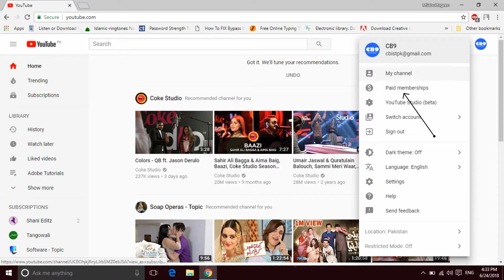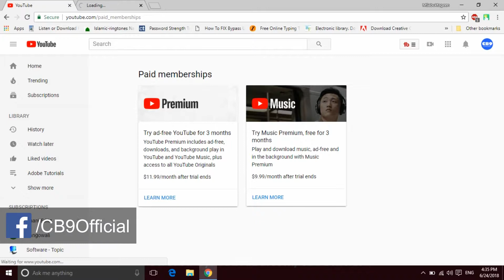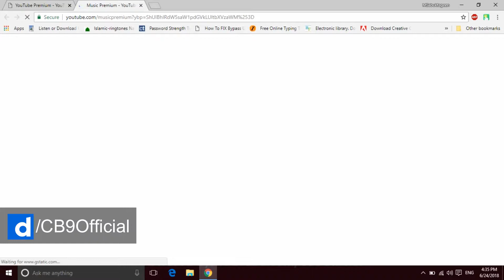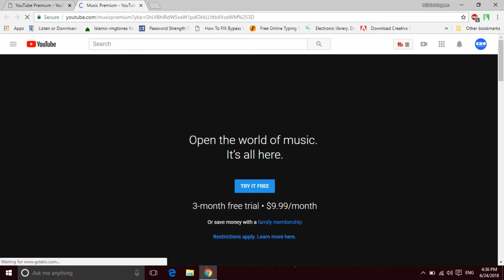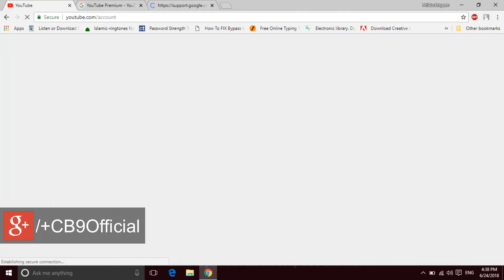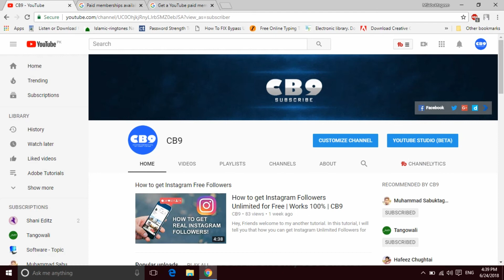What is YouTube Paid Memberships in Urdu/Hindi | CB9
Assalam-O-Alaikum Guys! Welcome to another. In this Video, I will tell you that What is YouTube Paid Memberships. YouTube Paid Memberships basically service from YouTube Premium or YouTube Red. The service which we purchase from YouTube these services then this status we showed that how much credit remaining from us. The service launched in only a handful of countries, namely the U.S., Australia, New Zealand, Mexico, and South Korea. Today, the company is extending the service to 12 more countries

About CB9:
We provide every day with a new Tutorial about Technology around the world. Our goal is to connect the world and spread the information in Pakistan and all other countries.

You can search this video by typing the following Queries:
✔ Youtube Paid Memberships Pro
✔ New Feature of Youtube 2018
✔ What Is Paid Membership on YouTube? – YouTube Paid Membership New Update June 2018
✔ paid Membership || YouTube Launch paid Membership New Options || Paid Membership Feature ||
✔ Paid Memberships YouTube | YouTube New Update June 2018
✔ what is youtube paid membership! Explained 2018
✔ Enjoy Ads Free Youtube Videos in Premium Subscription
✔ paid membership/youtube new update/ paid membership new feature/ what is paid membership?
✔ Youtube Premium and Music